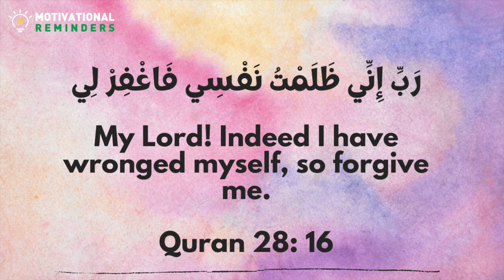Dua for regretting for Sin and asking Forgiveness from Allah